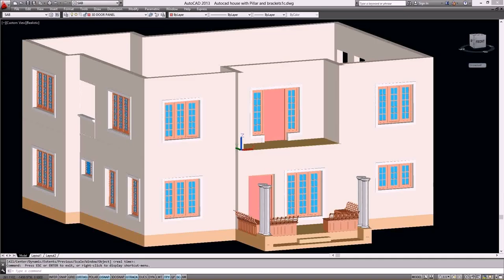Two Storey House Design With Floor Plan With Elevation 3d - Gif Maker DaddyGif.com